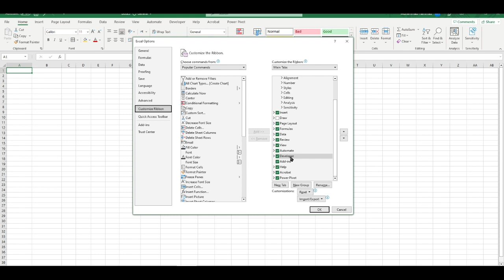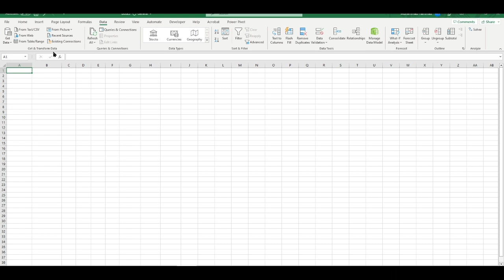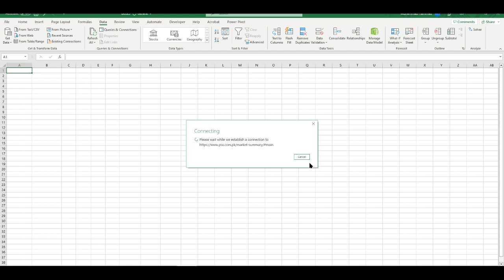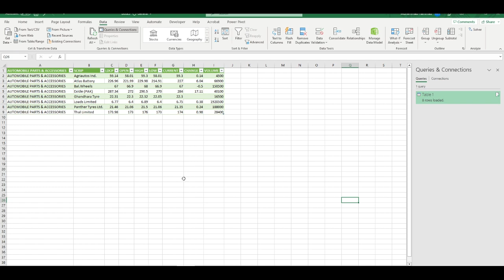Web query in Excel in Urdu/Hindi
Video Description:
Welcome to our comprehensive tutorial on Web Query in Excel! If you're looking to import live data from websites, update it automatically, and perform real-time analysis, this video is here to guide you through the powerful functionality of Web Query in Excel.

In this tutorial, we'll explore how to use Web Query in Excel to extract data from websites, such as stock prices, weather forecasts, or financial information, directly into your Excel workbook. Whether you're conducting market research, monitoring data feeds, or staying up-to-date with the latest information, understanding how to leverage Web Query will enhance your data analysis capabilities.

Here's what you'll learn in this video:

Introduction to Web Query in Excel and its significance in importing live data.
Setting up a Web Query: defining the URL and specifying data selection criteria.
Importing data tables, lists, or specific elements from websites into Excel.
Refreshing the Web Query to update imported data automatically.
Customizing the imported data: sorting, filtering, or formatting as needed.
Combining Web Query data with other Excel functions and formulas for analysis.
Using parameters or dynamic URLs in Web Query for flexible data retrieval.
Handling common issues and troubleshooting techniques when working with Web Query.
Tips and tricks for efficient usage and optimization of Web Query.
Understanding the limitations and best practices for using Web Query effectively.
By mastering the technique of Web Query in Excel, you'll have a powerful tool at your disposal to import live data, perform real-time analysis, and make data-driven decisions based on the latest information.

Let's dive into the world of Web Query in Excel and elevate your data analysis capabilities!